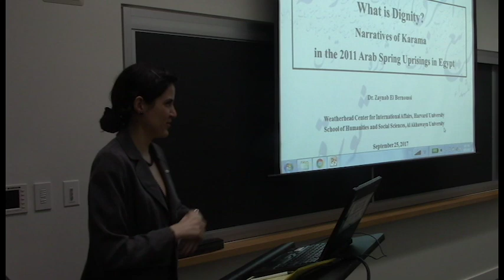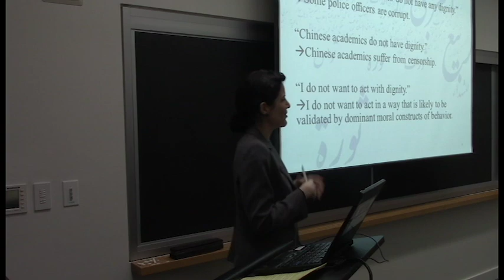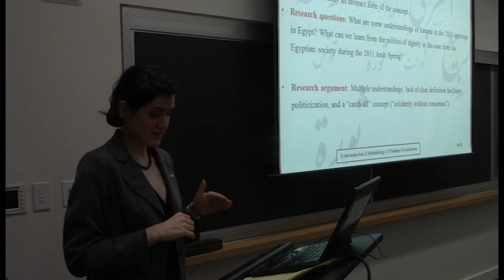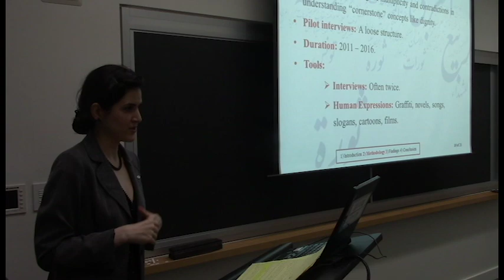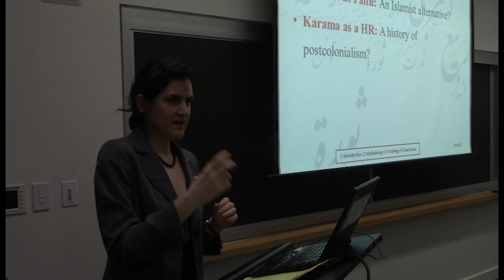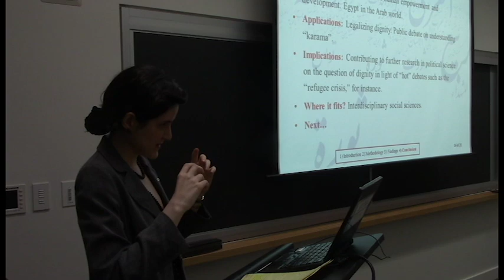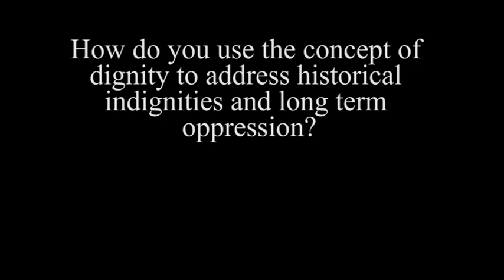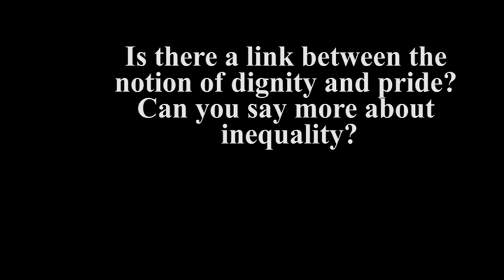Narratives of Dignity in the Arab Spring. Chair: Dr. Donna Hicks. Speaker: Dr. Zaynab El Bernoussi.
Herbert C. Kelman Seminar on International Conflict Analysis and Resolution. Chair: Dr. Donna Hicks, Weatherhead Center for International Affairs, Harvard University. Speaker: Dr. Zaynab El Bernoussi, School of Humanities and Social Sciences, Al Akhawayn University. Publicized by the Program on Negotiation, Harvard Law School. Edited by Enrique Silva.